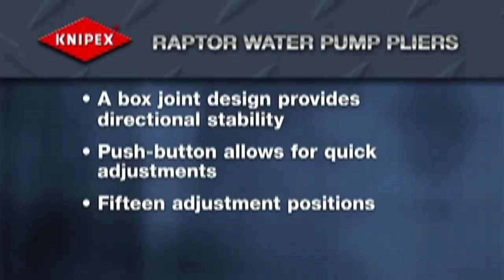szczypce knipex raptor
Charekterystyka
Zastępują kompletny zestaw kluczy płaskich
Do wszystkich prac związanych ze śrubami, w metrach i calach
Szybkie dopasowanie za pomocą przycisku
Wyposażenie
Perfekcyjnie dopasowują się do śrub i nakrętek, nie deformując zaciskanych krawędzi
Nawet zardzewiałe lub zalakierowane śruby, które nie dają pewnej powierzchni chwytania kluczom standardowym, dzięki niezwykle silnym szczękom mogą zostać zluzowane
Nadają się do wszystkich prac związanych ze śrubami o wymiarach metrycznych i calowych; doskonałe również do kontrowania
Idealne do prac przy układach hamulcowych pojazdów